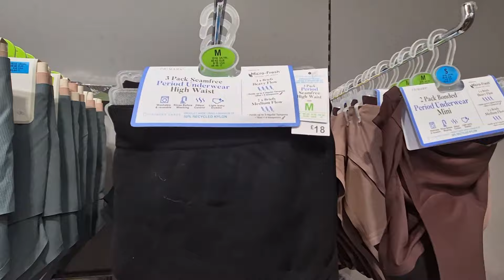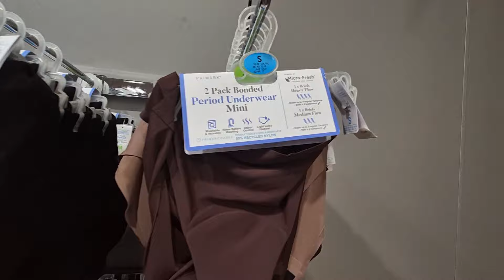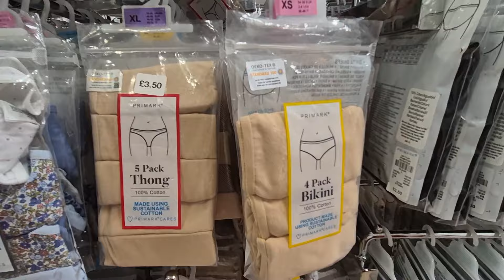Women's Trends Bikini Briefs Primark New Collection